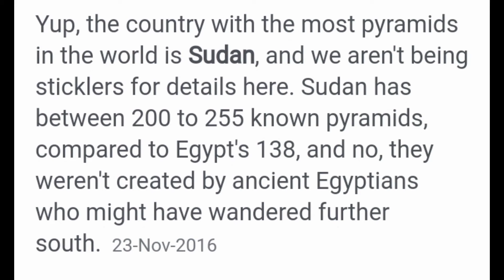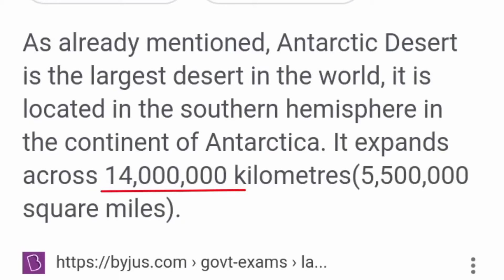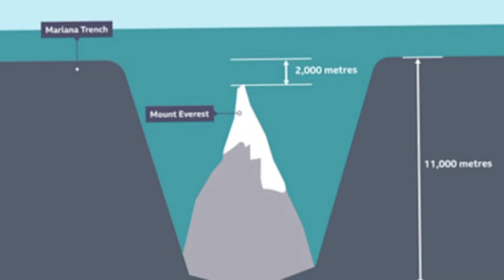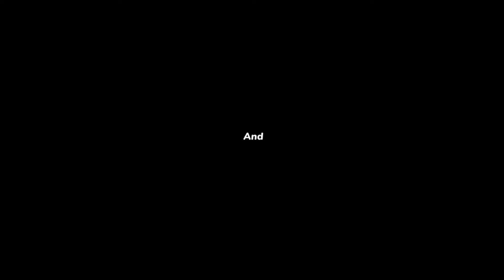ప్రపంచంలోనే అత్యంత లోతైన ప్రదేశం ఇది | deepest place in the world | Telugu Facts